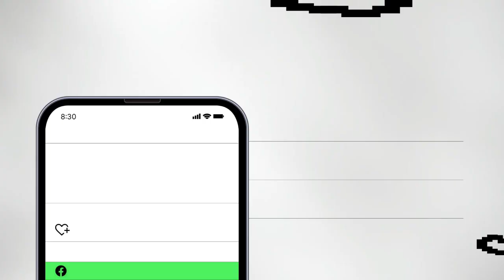The Art of Pencil Sketching Made Easy. How to draw different shapes of gems.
-Artwork in minutes! Follow me as I continue to improve my artistic abilities! If I can do it, you can do it yourself too. Tell me what you think about my speed art. I will be drawing, painting, blending colors, and sketching many things like, pears, apples, strawberries, water drops, bubbles, butterflies, ocean sunsets, landscapes, and more.
-Watch and create artwork with me! This channel is intended to be a fun and relaxing way to view artwork in an accelerated fashion (fast forward express) that I will create on a bi-weekly basis. Sketches and drawings will include nature, people, animals, 3D art, Bible verses, uplifting phrases, and random artwork that the viewer can request through the comments. Artwork will be created with pencils, colored pencils, paint, watercolors, pastels, crayons, oil pastels, and anything else can think of.
-Relaxing music will accompany my speed art videos, and requests for music will be considered. I am not a professional artist but want to become better. I will also attempt to duplicate famous artist creations (this should be funny). See how well I can draw like the pros! Make comments with questions and I will answer.
-Personally, creating art is satisfying. Especially when it’s lifelike and realistic looking. It’s amazing the interesting things one can create with just a pencil. I have watched tutorial after tutorial to learn, so let’s do this!

B’s Accelerated Art

Remember, God loves you! John 3:16 is a true story!